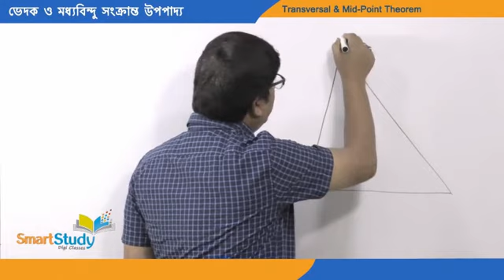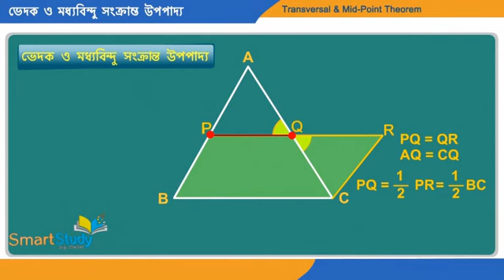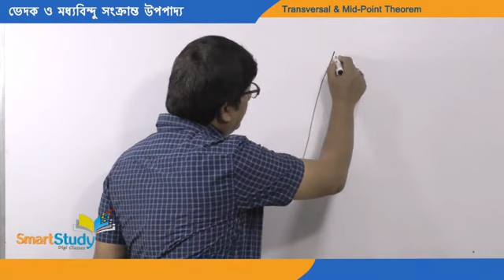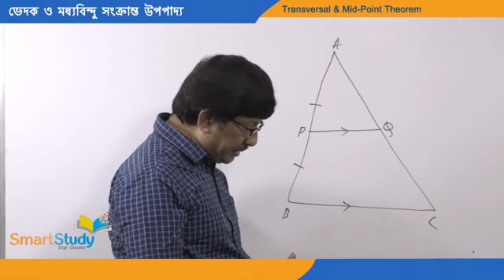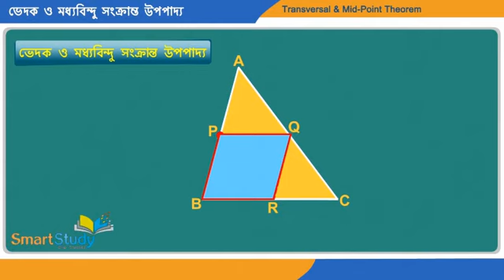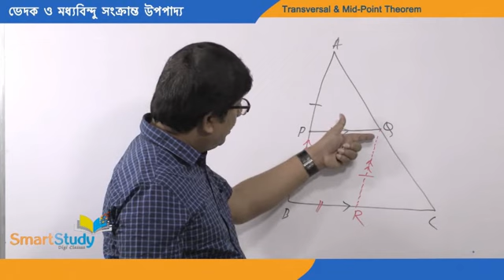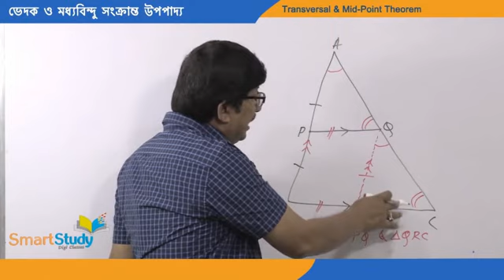Class IX | Transversal & Mid-Point Theorem